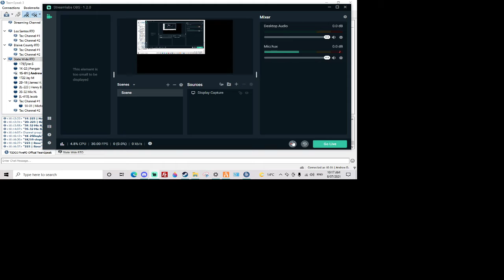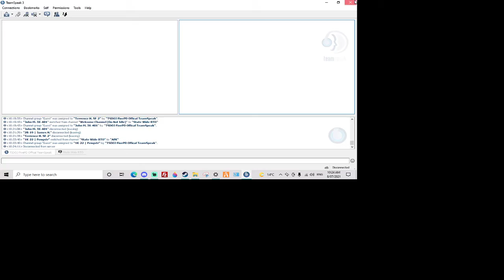TSDOJ FivePD GIU (Gang Investigations Unit) Patrol!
Welcome to another video of FivePD! We are here with two new players and myself and John. The two players are Tyler (175) & Jacob (L-145). We patrolled over Los Santos Davis and then changed to Aspire Roleplay.

My Name is Andrew D! I am 15 and always playing as a Law Enforcement Officer or Custom Civilian. I am an Exotic Mechanic IRL that works on custom vehicles for people in my Australian Country.